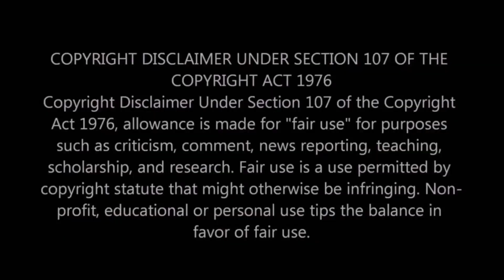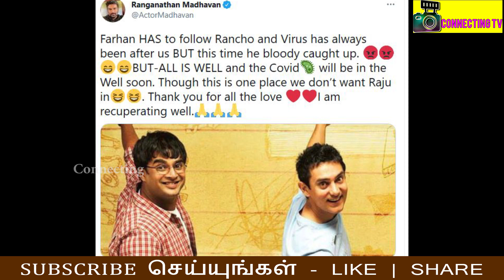Kanja Karuppu க்கு ஏற்பட்ட பரிதாப நிலைமை - பாதிக்கப்பட்ட பிரபல நடிகர் | Madhavan | Amir Khan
Kanja Karuppu க்கு ஏற்பட்ட பரிதாப நிலைமை - பாதிக்கப்பட்ட பிரபல நடிகர் Madhavan | Amir Khan | Kanja karupu comedies ! kanja karuppu big boss ! kanja karuppu house issue ! kanja karupu current status ! madhavan about his health ! madhavan health condition ! madhavan about  amir khan ! madhavan today health condition ! 3 idiots tamil ! nanban full movie tamil ! Thalapathy Vijay ! Thala Ajith ! Thalapathy 65 ! Valimai Update ! Master ! Tamilnadu Politicial ! Latest Tamil Cinema News ! Hot Tamil Cinema News

Latest tamil cinema news : Actor  kanja karuppu sold his house for credit burden

Kanja karppu faced loss by movie velmurugan borewell which he prouduced.

After this movie kanja karuppu facing lot of financial issue.
That’s why he sold his property to settle the loan amount.

நெருக்கும் கடன்.. வீட்டை விற்ற கஞ்சா கருப்பு...

Actor madhavan shared a tweet and said about his health condition.
Madhavan said, after amir khan I am also feel not good in the way of 3 idiots characters name.
Madhavan clarifies about his health condition using 3 idiots character name.
Madhavan feels not good after amir khan